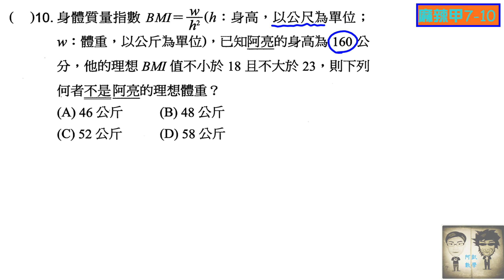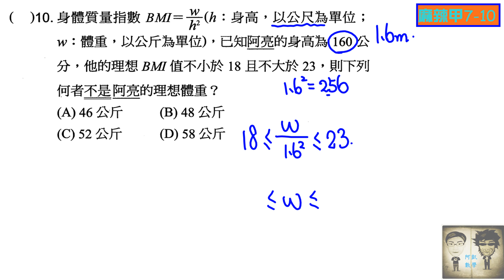總複習麻辣甲 單元7之10 一元一次不等式